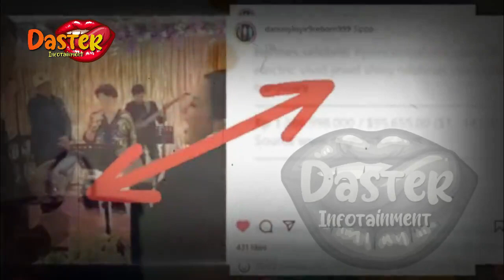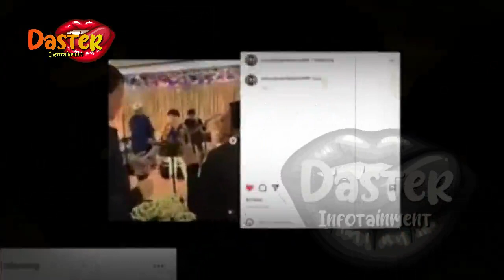TINJUAN REINO BARACK DI WAJAH SYAHRINI TEREKAM | gosip artis hari ini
insertlive,
insert today,
insert pagi,
insert siang,
infotainment,
indonesia,